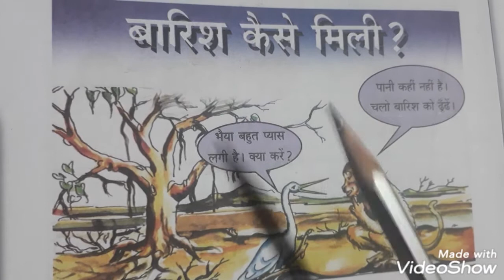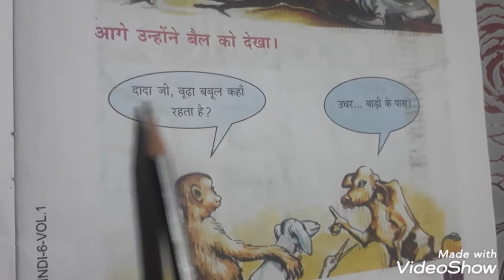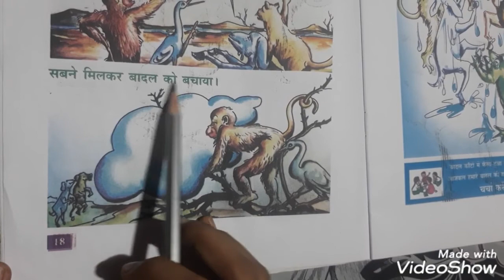Class 6 hindi chapter 1(easy solution)